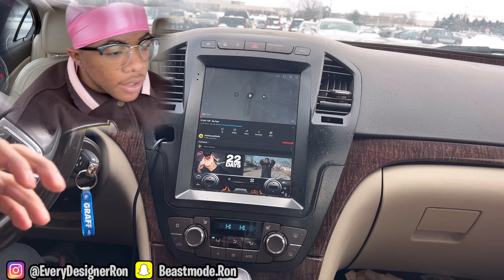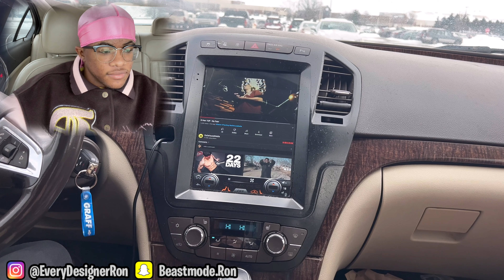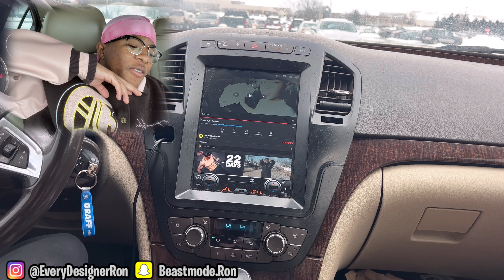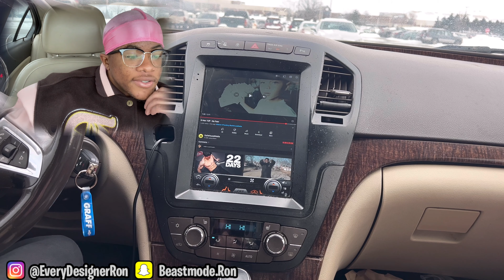NO FEAR - D HEN REACTION VIDEO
Here's the brand new song from D Hen called "No Fear." It's a fun and upbeat song about living life to the fullest without fear. If you're feeling excited for the release of the new album, be sure to check it out!
It's officially drop until we cant no more week! In honor of the new song, we created a reaction video to show you how we feel about it. No Fear is our new favorite song and we can't wait to share it with you all!We hope you enjoy this fresh new look at our latest track. We can't wait to see what you think of it.